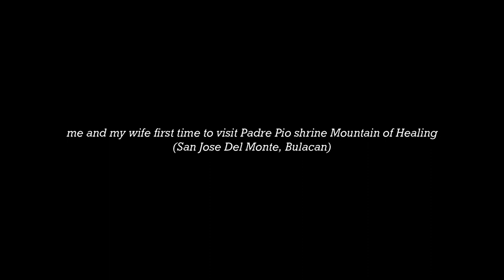Road Trip | Couple | Bulacan | Padre Pio Shrine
Padre Pio Shrine at San Jose Del Monte, Bulacan
our first time to visit @chubobet